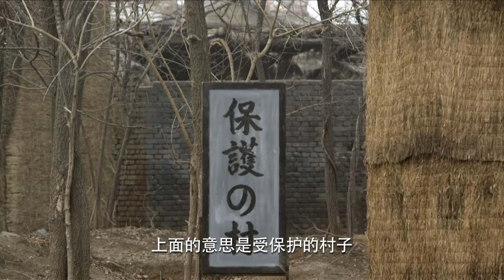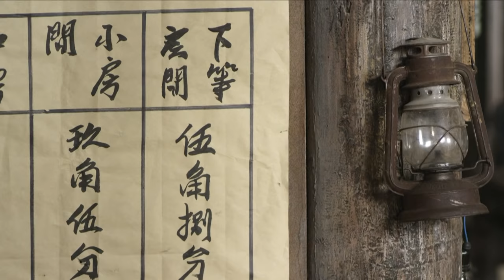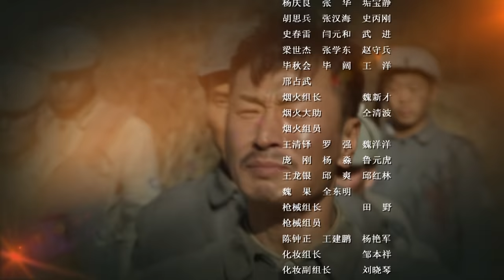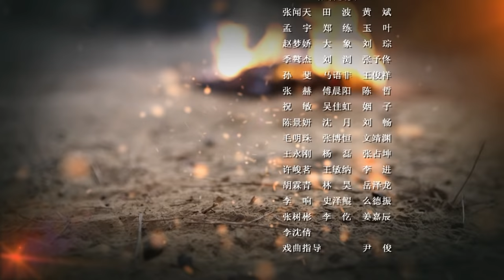《东风破》09——铁血硬汉成长史（张笑君、小张铎、牛丽燕主演）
剧情简介：胶东农民余东风为了凑齐迎娶同村姑娘小凤的聘礼而去参加国民党军，不料中途逃回村里却发现村子被日本人扫荡，小凤生死不明。东风得知幕后黑手是维持会会长苏大牙，进城不仅杀了苏大牙还搅得满城风雨。关键时刻，八路军连长赵志国出手相救，东风随后加入八路军…